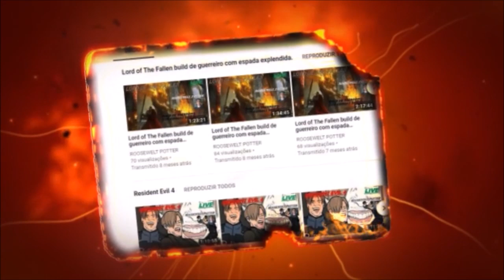Monster Hunter World dica de set para iniciantes.